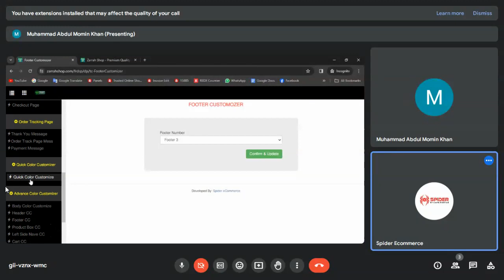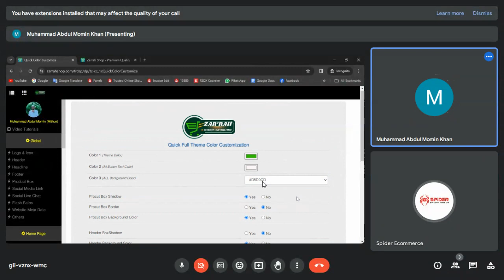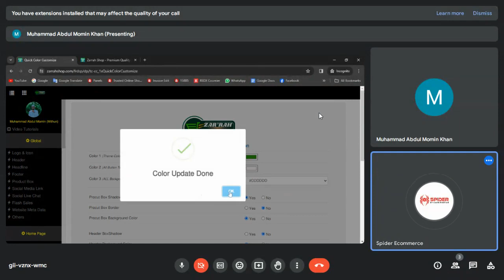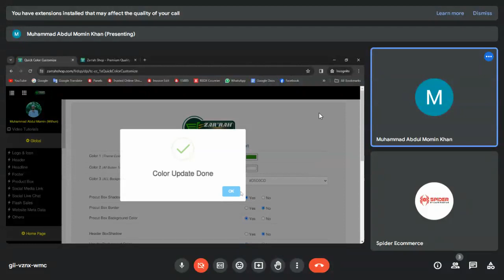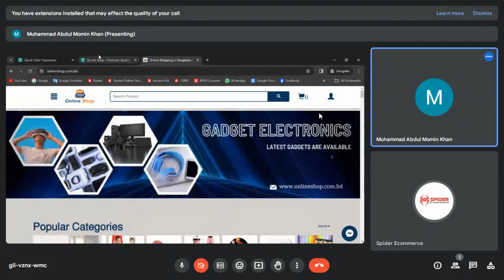support#47 to zarrahshop dot com about her ecommerce website theme color customization Spider eC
Welcome to our comprehensive tutorial on theme color customization for ZarrahShop Dot Com's eCommerce website! In this detailed guide, we'll walk you through the process of customizing the theme colors of your Spider eCommerce website, empowering you to create a visually appealing and cohesive online store.

Choosing the right color scheme is essential for establishing brand identity, enhancing user experience, and driving conversions. We'll provide step-by-step instructions on how to access and modify theme colors within the Spider eCommerce platform, allowing you to tailor the design to suit your brand's aesthetic and preferences.

From selecting primary and accent colors to adjusting background hues and text shades, we'll cover everything you need to know to achieve the perfect look for ZarrahShop Dot Com's website. Whether you're aiming for a bold and vibrant palette or a sleek and minimalist design, this tutorial will help you bring your vision to life.

Join us as we explore the intricacies of theme color customization for Spider eCommerce websites, providing you with practical tips and expert advice to ensure a seamless and visually stunning online shopping experience for your customers.

Don't miss out on this opportunity to elevate the visual appeal of ZarrahShop Dot Com's eCommerce website and leave a lasting impression on visitors. Hit play now and unlock the full potential of theme color customization with our comprehensive tutorial!